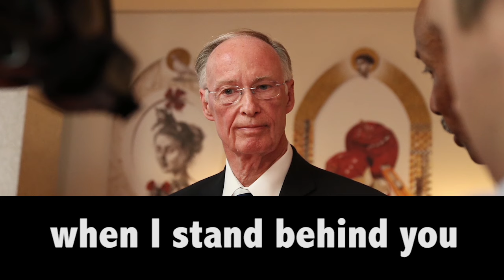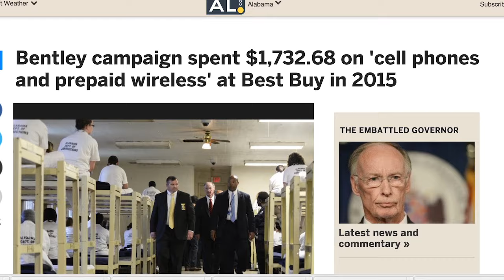Alabama Governor Robert Bentley Scandal Explained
A quick review to get you up to date on the scandal surrounding Alabama Governor Robert Bentley and his former advisor Rebekah Caldwell Mason.